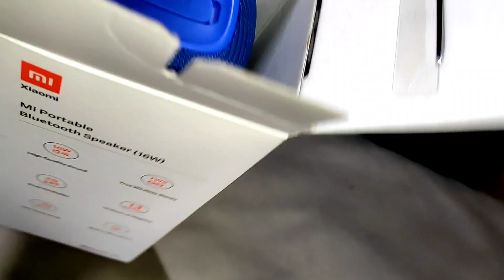Mi Portable Bluetooth Speaker (16W) Unboxing Video